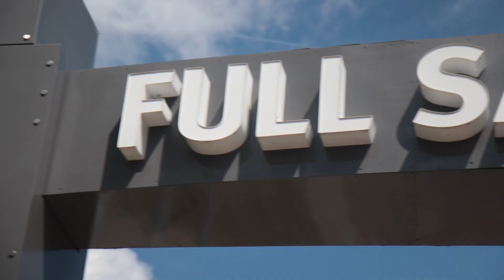2 YEARS 8 MONTHS! (Vlog_694)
Music is by the very talented Nigel Stanford. Please check out his work, the guy is a true artist. I first heard this song when I started school, they referenced one of his videos in my class. I've been following him and listening to him throughout my whole degree and will continue to do so!

My Gear:
Canon SL2
Canon 50mm f1.8
Canon 17-55 f2.8
Joby Tripod